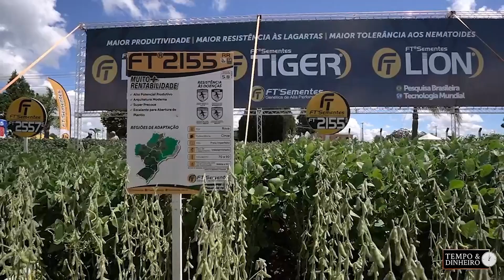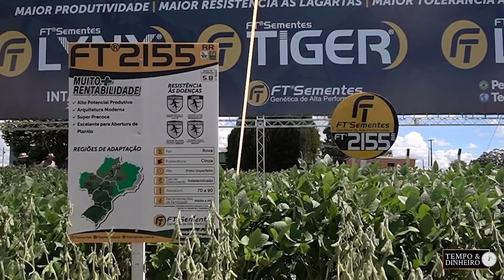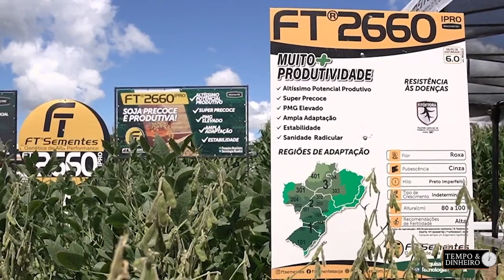Maior produtividade com as variedades da FT sementes